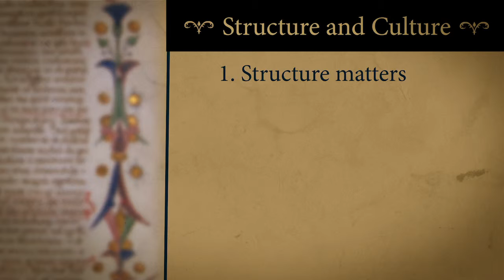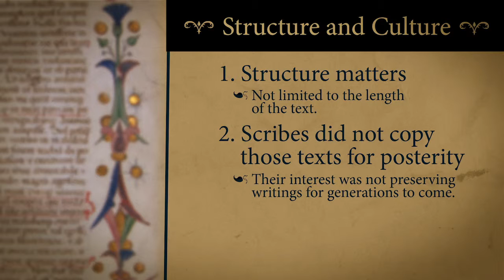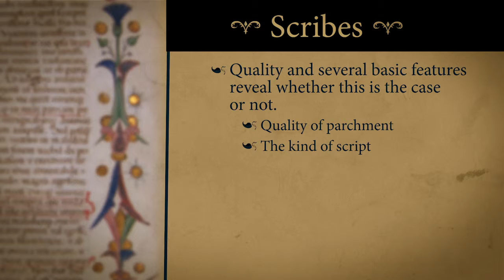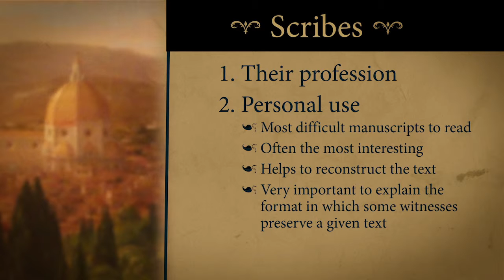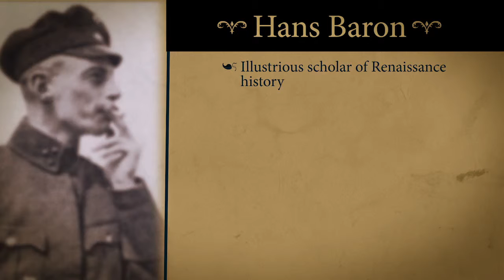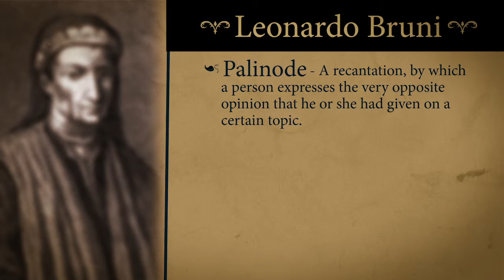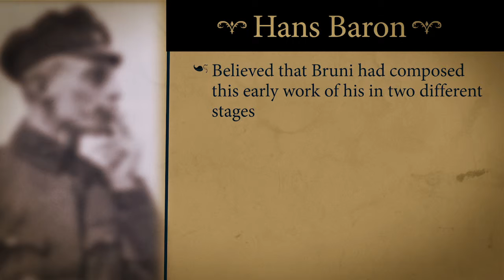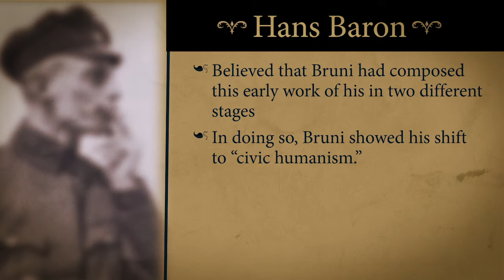Examples from Humanists Scripts and Critical Editions